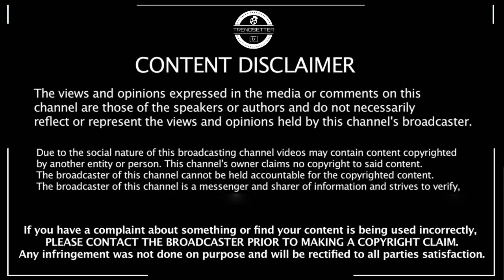Valimai - Official Motion Poster | Ajith Kumar | Karthikeya | H Vinoth | Yuvan | Boney Kapoor